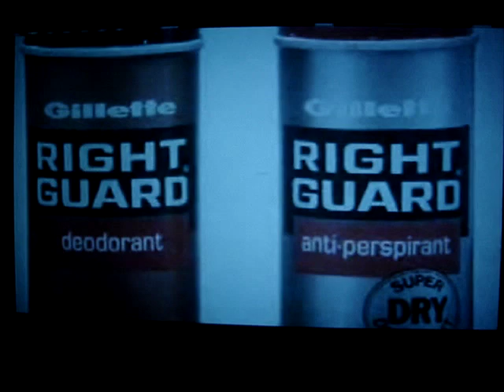Groucho Marx and Chuck McCann for Right Guard Deodorant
Classic Chuck McCann Commercial with Groucho Marx